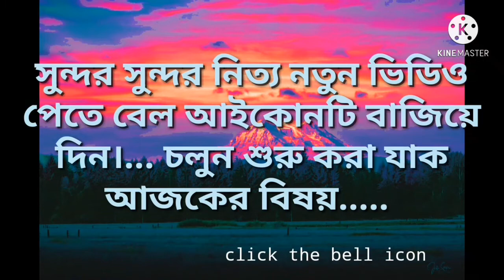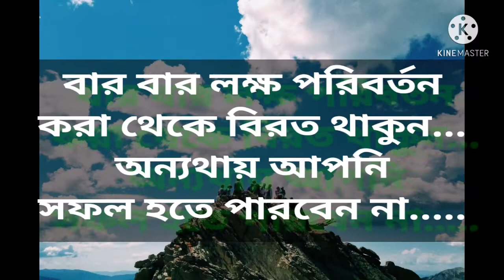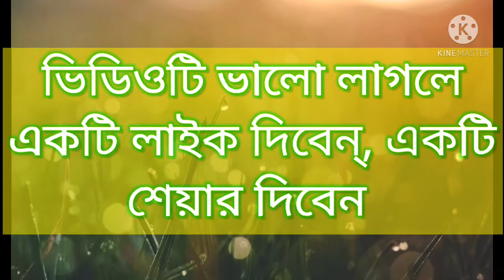How To Success In Life Study Zone 360 Motivation Video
Welcome to our another video "How To Success In Life Study Zone 360 Motivation Video"

To achieve the success in life, you need to be determined and dedicated towards your dreams. It would help if you were focused and must find the path to success. Life is full of opportunities and full of hurdles. The opportunities might knock on your door, but you will have to open the door and find the path to it.

Success is a strong and powerful word with a deep meaning, which might vary from one person to another. To attain success or your life’s objective, you must work tirelessly. Your success determines the type of person you must be and the lifestyle you must keep. There is no worth and no achievement if a person has dreams but does nothing to pursue them. A person can achieve success if they are committed to their objectives and have the courage to confront any challenges that come on their way to success. For some, success entails a large sum of money. However, the accurate measure of success is realizing your dream and attaining your objective. A person who aspires to be a doctor can only accomplish it if he puts in the necessary effort and works hard. If only he knew which road to take and how to get started on it. There is no such thing as a quick fix for success. You must pursue the route of honesty, truthfulness, and strenuous effort to be successful. The road to success is never easy, and there are no shortcuts. Finding a solution to any problem may take time and a lot of effort, but there is always a solution; we only need to seek in the proper direction. A person must overcome all of the obstacles while remaining strong enough to proceed along the path. If you give up on the struggles, then you can never achieve your dreams.

if you like this kind of video you may comment about your opinion then I will make such kind of video for you.

how to success in life study zone 360 motivation
how to success in life study zone 360 video
how to success in life study zone 360
study zone 360 success motivation video
study zone 360 video how to success in life
how to success in study life
how to success in life video study zone 360 motivation video
how to success in life video study zone 360
study zone 360 video
study zone 360 motivation video
how to success in life study zone motivation
how to success in life motivation video
how to study motivation video

motivational video
motivational speech
motivational
online study zone
study zone 360